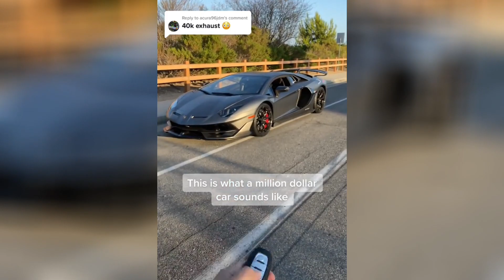Best Car Sound that you you Love😍 | Tik Tok Compilation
Best Car Sounds
Cars Sound
Cars Forever
Cars Lover
Best Sounds of Cars